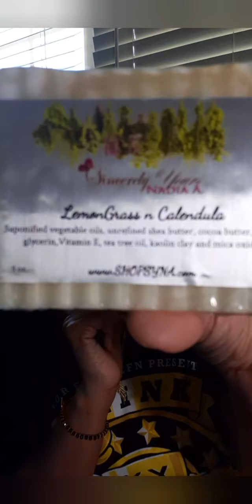Semi Unboxing of SincerelyYoursNadiaA 's Gift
Check out the gift I received for participating in SincerelyYoursNadiaA "Never Have I Ever" Game.  Check SincerelyYoursNadiaA channel for game times🥰
Additionally let's have a quick discussion about supporting BOB and companies that support us💪🏾💪🏾